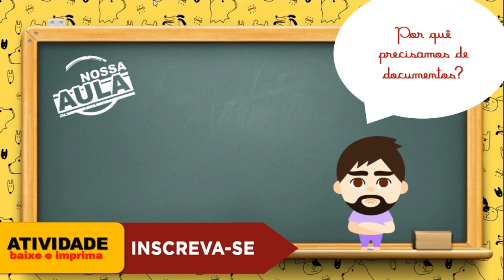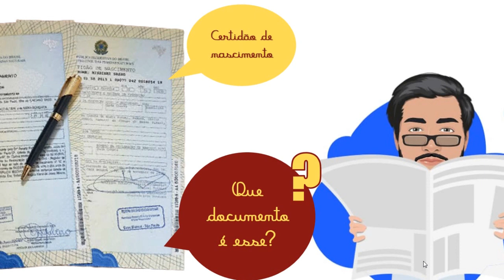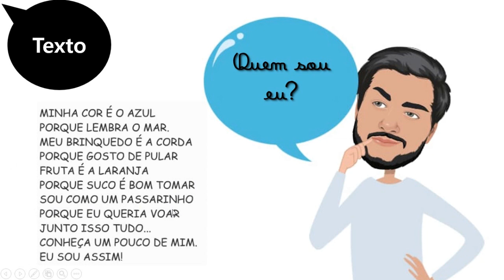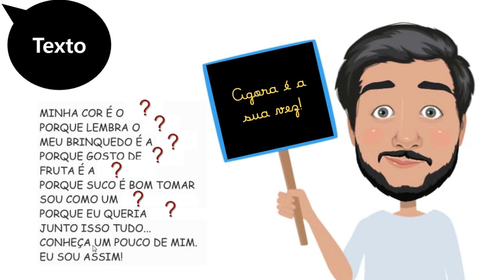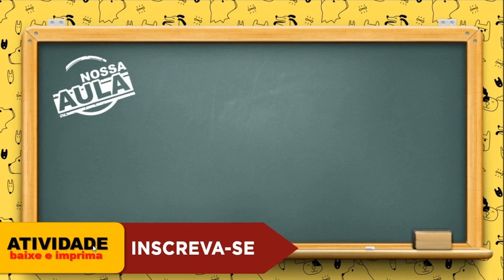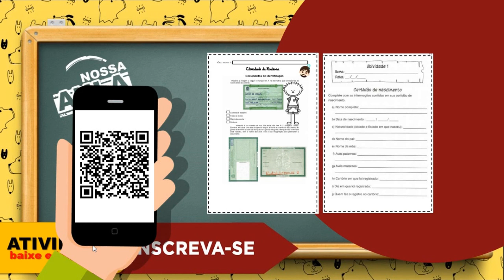OS NOSSOS DOCUMENTOS PESSOAIS - HISTÓRIA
Pedidos de Livros: 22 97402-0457